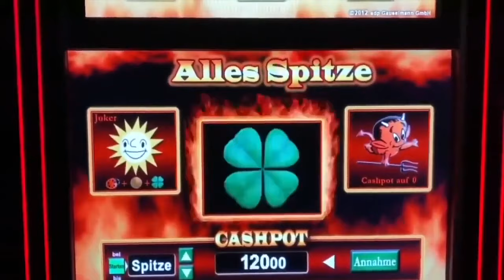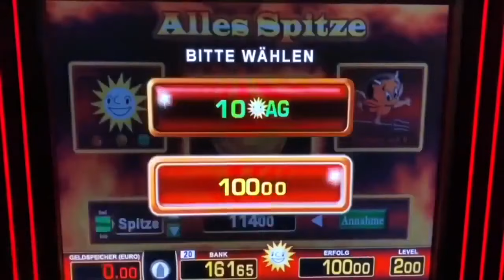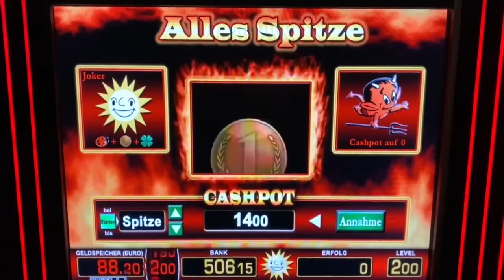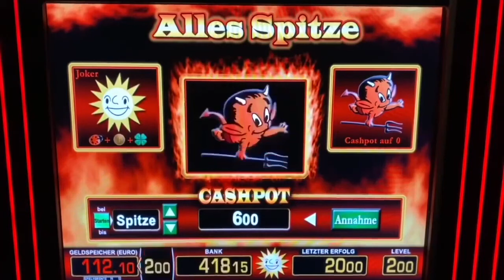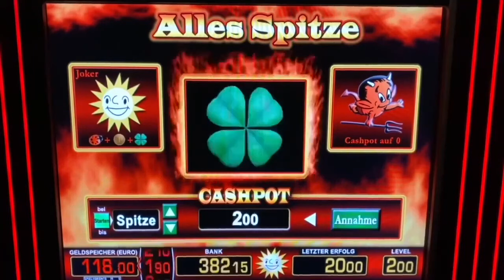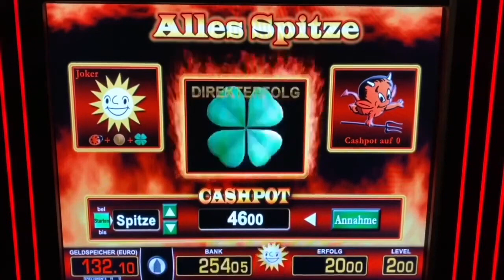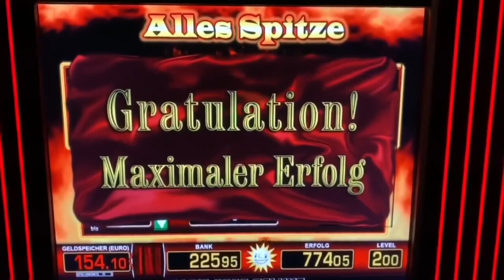ALLES SPITZE AUF 2€ VOLLES RISIKO 😱 MEGA JACKPOT MERKUR MAGIE CASINO SPIELOTHEK